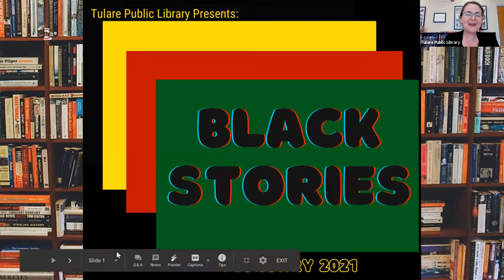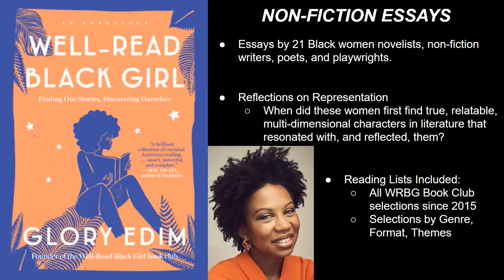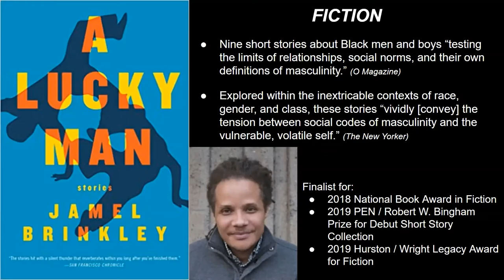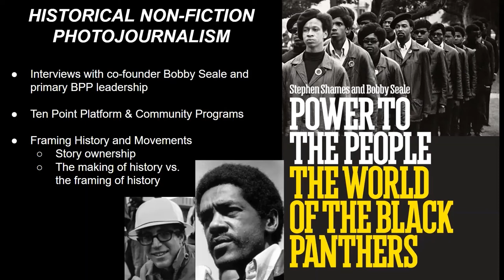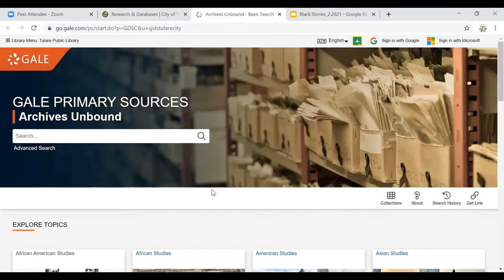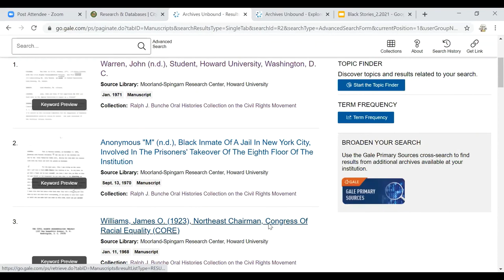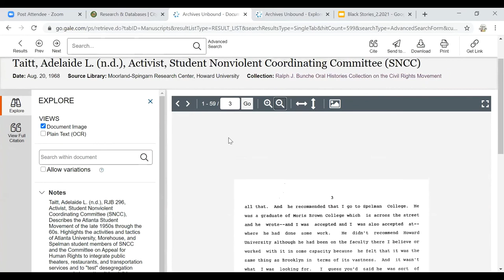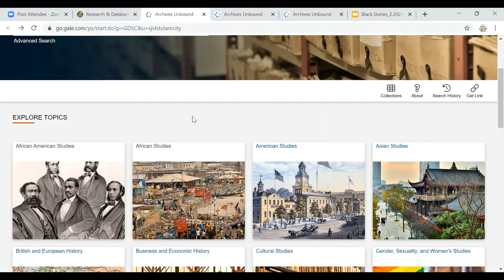Black Stories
In celebration of Black History Month, this program highlights book recommendations and online resources you can explore to deepen understanding of Black history, stories, writers, and representation.